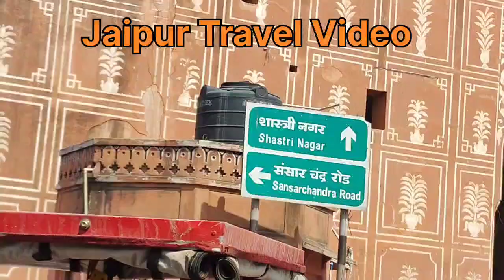Jaipur Travel Video | Pink City Jaipur Tour Vlog | Travel in Jaipur Rajasthan